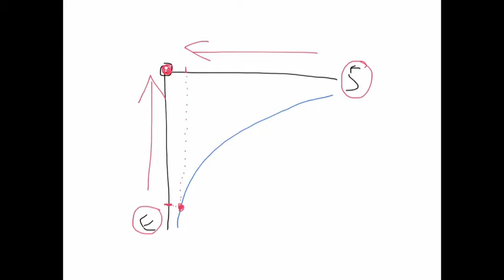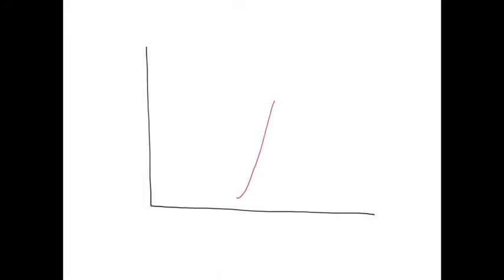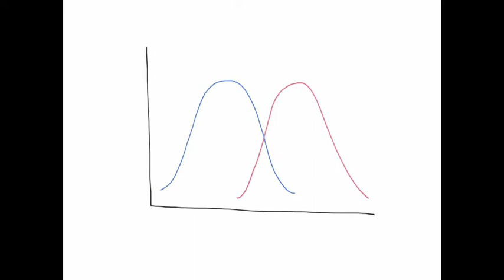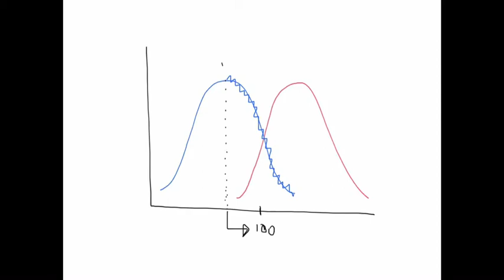[AANTD #04] Sensibilidade e Especificidade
Neste vídeo, falo sobre sensibilidade e especificidade, no contexto dos exames clínicos complementares.